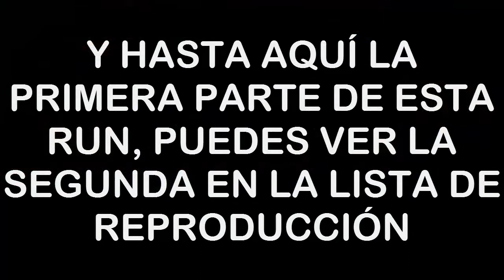Magicite LP EP.2 | Parte 1: El comienzo de una run ÉPICA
¿Que utilizo para subir mis vídeos?
- Fraps para grabar los vídeos
- Camtasia Studio 8 para la edición y renderizado
¿Qué ordenador tienes?
- Procesador: Intel core I7 4770 (a 3.4 Ghz) 1150
- Placa base: Gigabyte Z97 HD3 ATX LGA 1150
- Almacenamiento:
  * SSD de 500 GB (Samsung SSD serie 850 EVO 500GB 2.5 basic)
  * Disco duro de 2TB (Seagate 2TB 7200 sata 3 64MB)
- Memoria RAM: 16 GB (Kingston DDR3 16GB PC1866 HyperX FURY White)
- Tarjeta gráfica: VGA XFX R9 290A GDDR5 4GB 512BIT (La 290 de AMD a 4 GB)
- Fuente de alimentación: Tacens Mars fuente AL 800W gaming activ PFC
- Carcasa / Caja: Aerocool Strike X One Advance gaming USB 3.0
- Refrigeración: SCYTHE REFRIG. KATANA 4 INTEL AMD

El coste de este PC es de aproximadamente unos 1600 euros
¿Qué periféricos utilizas?
- Auriculares: Razer Kraken PRO
- Teclado: Razer Blackwidow Ultimate 2014 ES (Teclado en español de Razer)
- Ratón: Ozone XENON (Ratón óptico que soportaasta 3500 DPI)
- Alfombrilla: Ozone Strike PRO (400MM x 320MM)
- Monitor: LG 22M45GQ B MONITOR 21 5 LED FHD 16:9 2MS (21 pulgadas a 16:9, 2 milisegundos de respuesta y full HD)
- Micrófono: Blue ICE SNOWBALL (Valorado en unos 60 euros)
Contacta conmigo a través de...
¿Alguna sugerencia?
Coméntala en la caja de comentarios y recuerda dar like al video!
se de de manera respetuosa :)